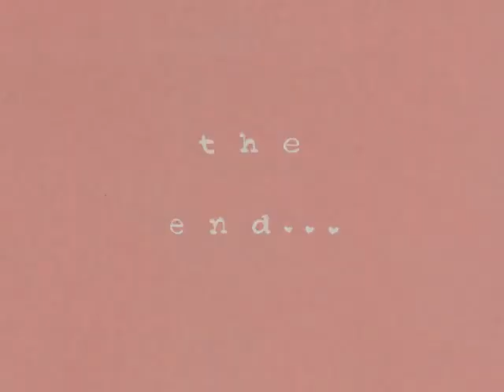Out to lunch with mom mom!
Had a wonderful time with my girls today...